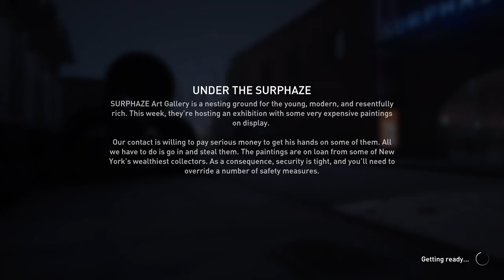PAYDAY 3 - UNDER THE SURPHAZE - ( Hard )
Confusing but i lost some team members but regrouped with some new members near the end and we made over an million dollars!